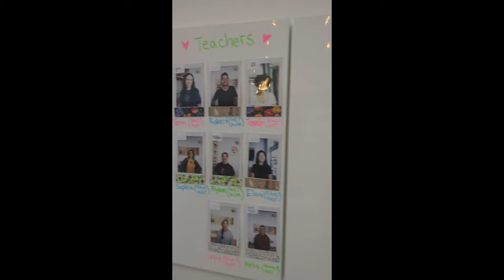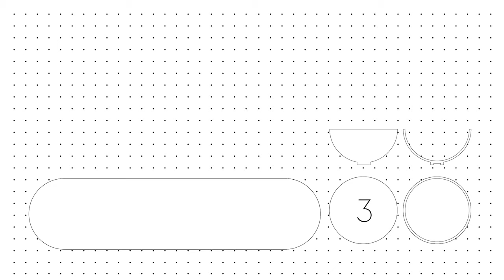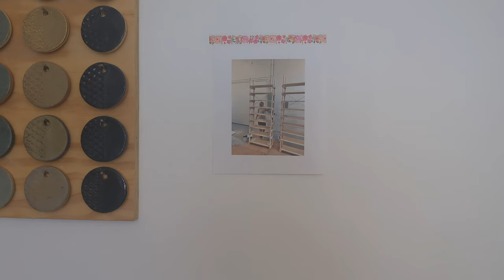becoming a clay instructor and ceramics mug swap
H I   F R I E N D S ! I'm fulfilling one of my dreams of becoming a clay instructor, and I'm bringing you along on my first training day! Then, join me as I attend a clay party, make friends, and participate in a mug swap activity!

Subscribers get exclusive sneak peeks into the limited drop sales, special discounts, and community event information. shopsaintflorence.com

Editing program: Made my me in Adobe AfterEffects, Photoshop, Illustrator and Premiere Pro
Thumbnail: Made by me in Illustrator